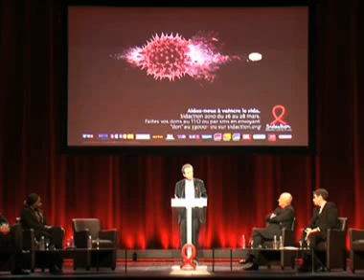Sidaction 2010 - Conférence de Presse - Professeur Yves Levy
Les progrès scientifiques ont été nombreux ces dernières années, avec en point d’orgue, fin 2009, les espoirs générés par les résultats de l’essai vaccinal RV 144 américano-thaï conduit en Thaïlande. Pour la première fois en effet, rappelle le Pr Yves Lévy, Président du Comité scientifique et médical de Sidaction, un vaccin expérimental a réduit les risques de transmission de 32,1 %. Bien que modestes, ces résultats soulèvent de nouvelles questions qui permettront d’orienter les recherches afin de mieux comprendre, notamment, les éléments immunologiques impliqués dans la protection et dans la non-protection.